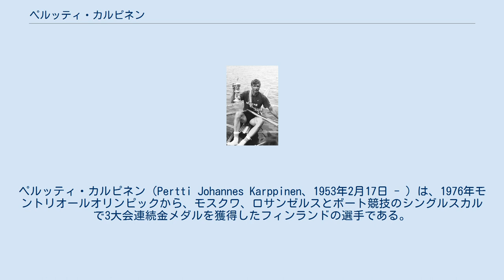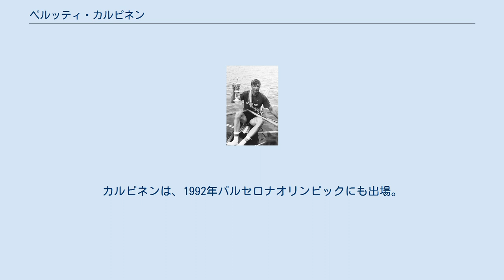ペルッティ・カルピネン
ペルッティ・カルピネン（Pertti Johannes Karppinen、1953年2月17日 - ）は、1976年モントリオールオリンピックから、モスクワ、ロサンゼルスとボート競技のシングルスカルで3大会連続金メダルを獲得したフィンランドの選手である。
トゥルク・ポリ州南西スオミ県出身。
 カルピネンは、世界ボート選手権においても、1979年、1985年と2度世界チャンピオンに輝いている。
また屋内ボート競技でも1度世界記録を樹立している。
 カルピネンは、序盤、スピードを抑えて、後半にスプリントを爆発させるというレーススタイルを得意とした。
序盤に相手から数艇身離されても、ゴール直前で抜き去るというレースがよく見られた。
 カルピネンと同時代のライバルに、西ドイツのペーター＝ミヒャエル・コルベがいた。
カルピネンとコルベは何度も激戦を繰り広げたライバルであった。
コルベがオリンピックと世界選手権で獲得したメダルはカルピネンよりも多かったが、コルベは一度もオリンピックで金メダルを手にすることができなかった。
1976年モントリオールと1984年ロサンゼルス大会では、コルベが終始レースをリードしていたにもかかわらず、ともにゴール直前数メートルのところでカルピネンに追い抜かれ銀メダルに終わった。
（1980年モスクワオリンピックには、コルベは西ドイツがオリンピックをボイコットしたため出場していない。） カルピネンは1988年ソウルオリンピックに出場。
しかし、決勝に進むことができず、順位決定戦で7位に終わった。
一方でコルベは決勝に進出し、3個目の銀メダルを獲得している。
カルピネンは、1992年バルセロナオリンピックにも出場。
10位に終わり、彼の最後のオリンピックは終わった。